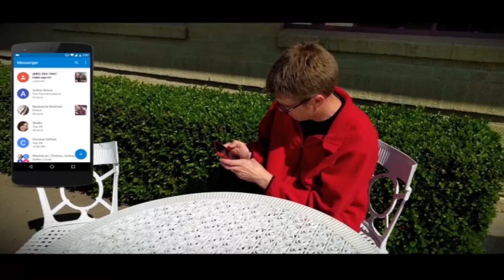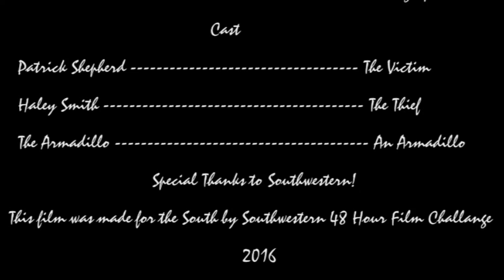Armadillo: The Lost Toy | Chisholm Trail Academy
The 2016 Brain Games is a 48-hour film challenge scheduled for March 30 to April 1.  Students from different academies across the nation will participate in this challenge testing their teamwork, creativity and problem-solving skills in creating a short film.  Each team will be made of up six academy students and a Southwestern communication major.